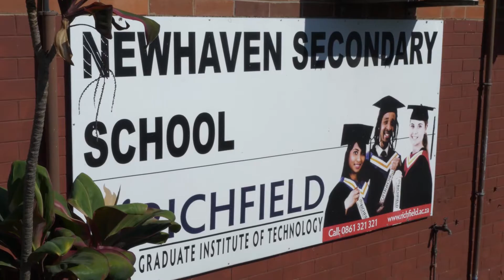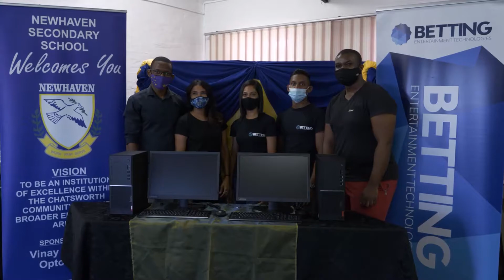Newhaven Secondary School Handover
We were ecstatic and honoured to partner with Newhaven Secondary School in Chatsworth and donate 20 desktop computers for their lab. We are proud to assist in the making of our future fellow techies! Thank you to our BET Team members for assisting and attending this empowering event.